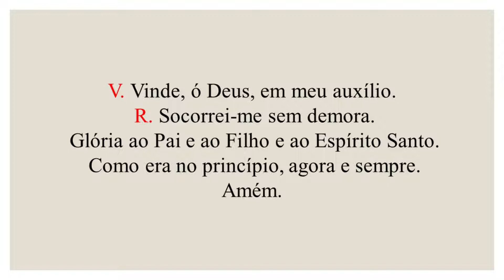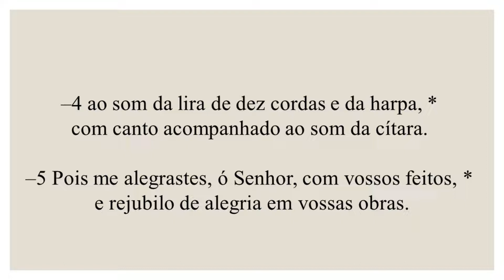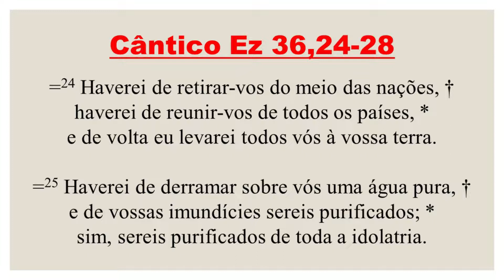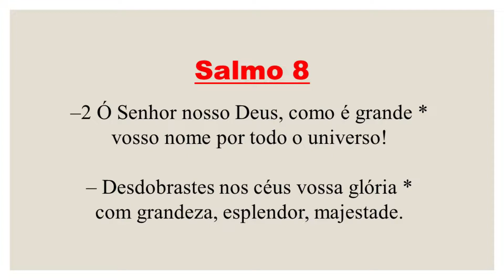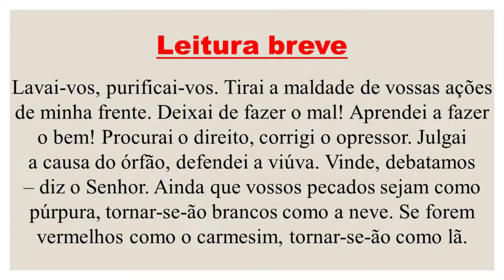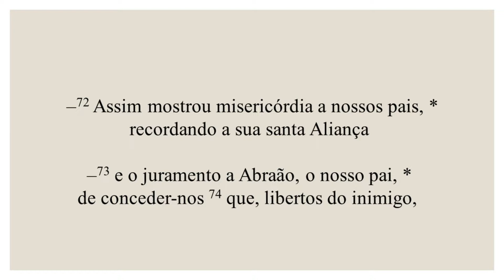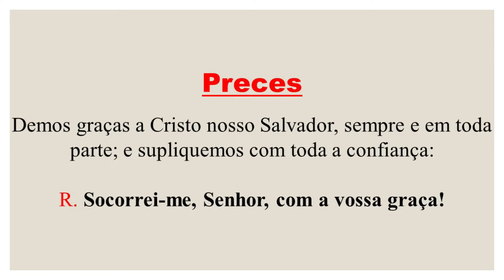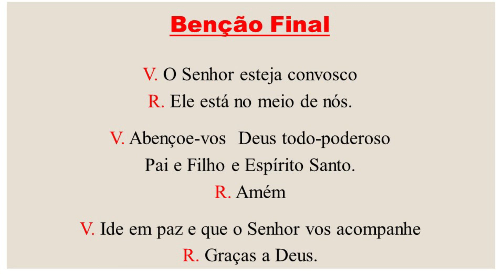Laudes- 20 de Março de 2021| 4ª Semana do Tempo da Quaresma| 4ª Semana do Saltério